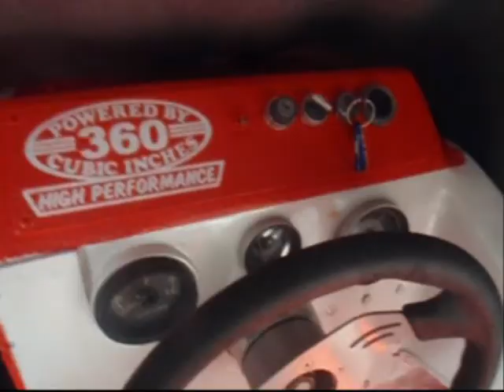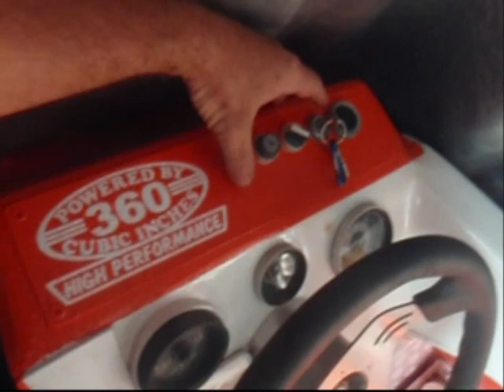jet boat 09.wmv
jet boat clips for sale ad.